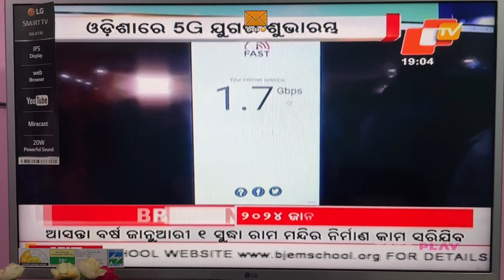ଓଡ଼ିଶାରେ 5G ଯୁଗ ଆରମ୍ଭ